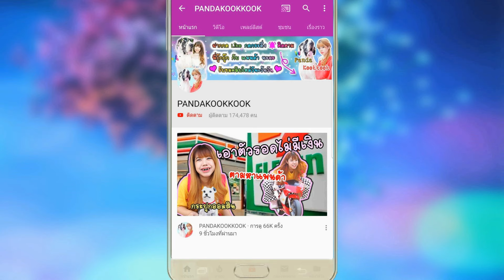อันตราย แกล้งเพื่อน กิน ทรายสี วิทยาศาสต์ จนอ้วกข้างส้วม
อันตราย แกล้งเพื่อน กิน ทรายสี วิทยาศาสต์